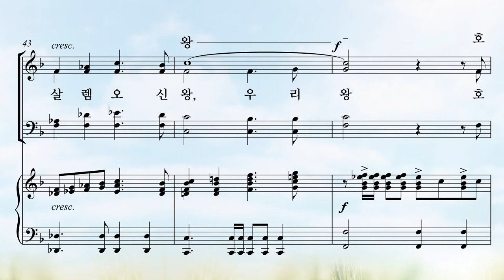[부활절 칸타타] 김민아 '승리의 주, 기쁨의 찬양' 中 왕이 오신다_1분 미리듣기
☀️부활절 칸타타 "승리의 주, 기쁨의 찬양" 2. 왕이 오신다
김민아 선생님의 두 번째 부활절 칸타타로,
7개의 곡들은 사랑의 사도였던 제자 요한이 예수님의 예루살렘 입성부터 일어나는 일련의 사건들을
담담한 시선으로 풀어나가는 형태로 이어집니다.
스스로가 부활 후 찾아오신 예수님의 '평안이 있을지어다'라는 말씀에 얼마나 그 스스로 오열했을까요?
영원한 죽음을 이기신 예수 그리스도와 함께 새 생명을 얻은 우리.
승리의 주님을 기쁨으로 찬양합시다.

📽"승리의 주, 기쁨의 찬양" 전 곡 영상은 링크를 통해 시청 하실 수 있습니다.📽